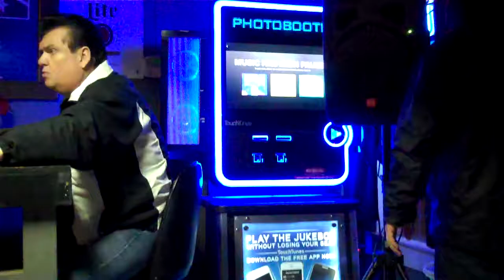Bottoms Up 3